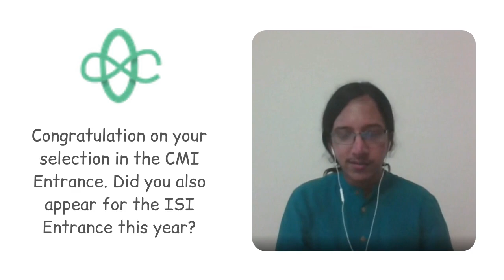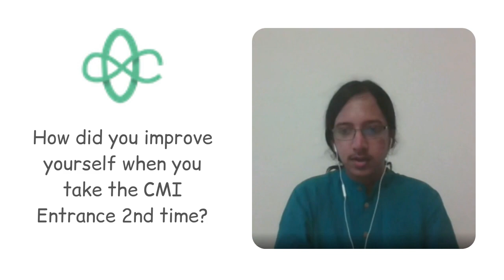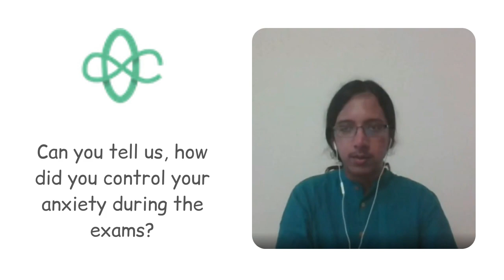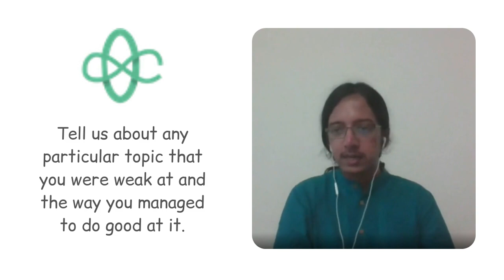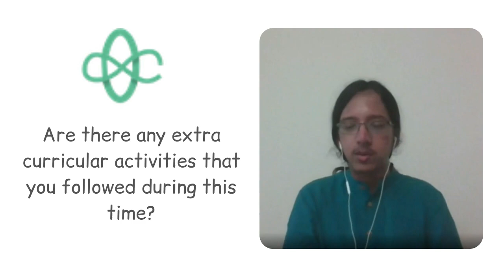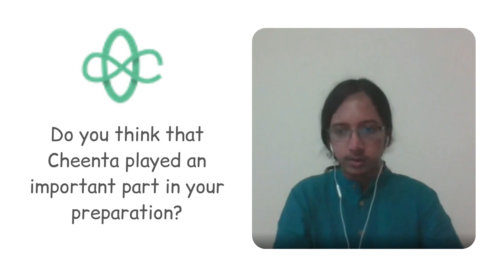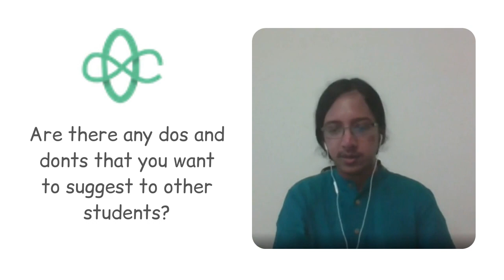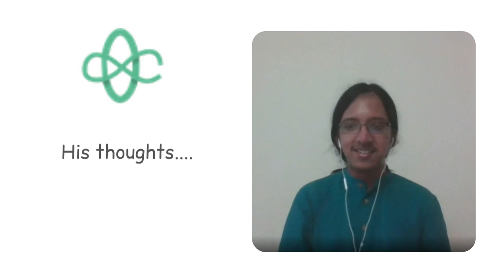How Gautham Viswanathan Prepared for the ISI and CMI Entrance 2021 | Cheenta Success Story 2021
Gautham Viswanathan has cracked the ISI & CMI Entrance 2021 Examination.

He shared with us how he prepared for the ISI & CMI Entrance in an interview with Cheenta. This interview will take you through the preparation journey of Gautham for ISI & CMI Entrance 2021 and can help you with some insights that you can utilize for your CMI preparation.

Keep learning!